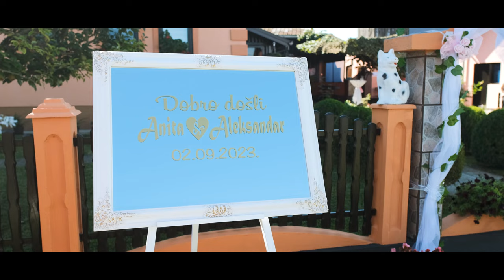A & A | 4K Wedding Trailer by ALEKSANDAR STUPAR FILMS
Cinematography: Aleksandar Stupar
Photography: Aleksandar Stupar
Location:  Banja Luka, Bosnia and Herzegovina